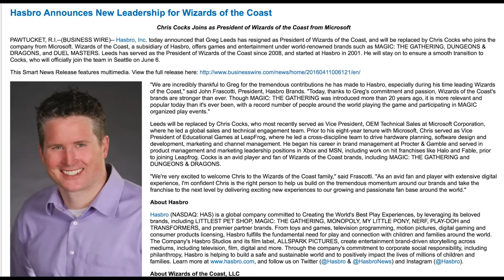New Magic the Gathering President from Microsoft